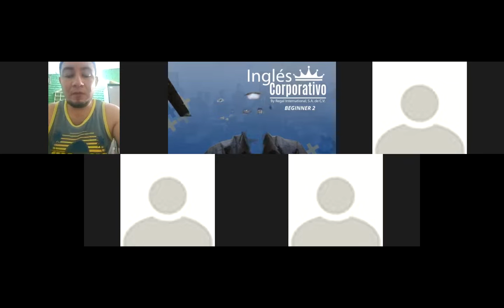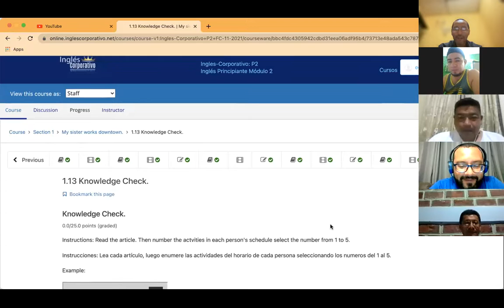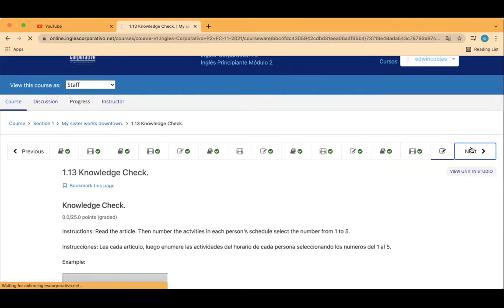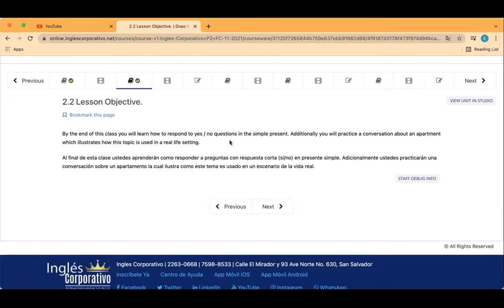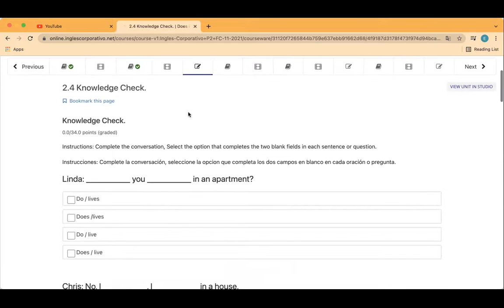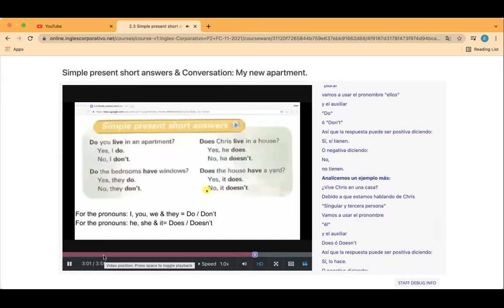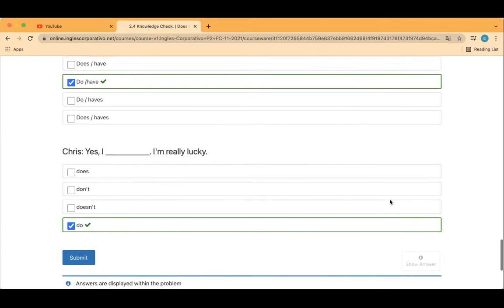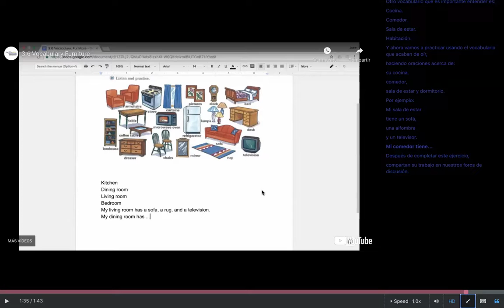Ingles Corporativo- Day 3 Rooms and Furniture